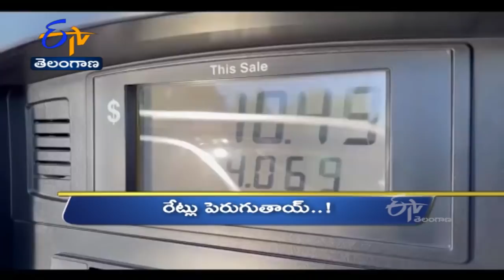6 PM | Ghantaravam | News Headlines | 8th March 2022 | ETV Telangana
6 PM  | Ghantaravam | News Headlines | 8th March   2022 | ETV Telangana